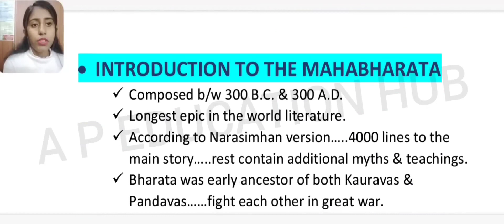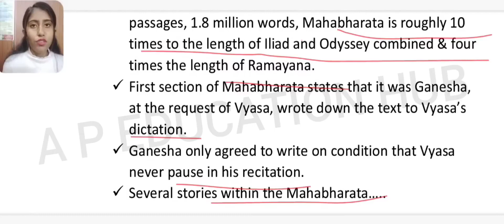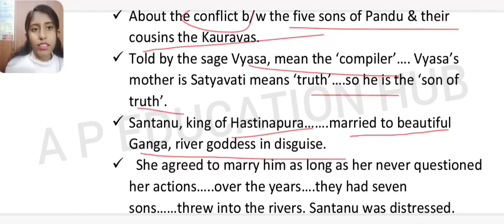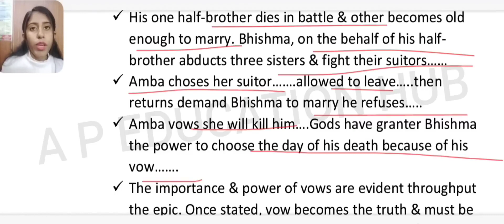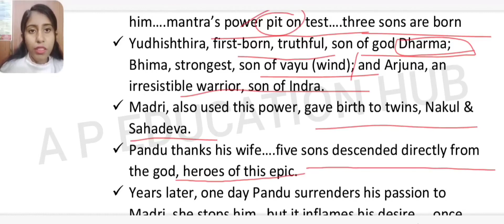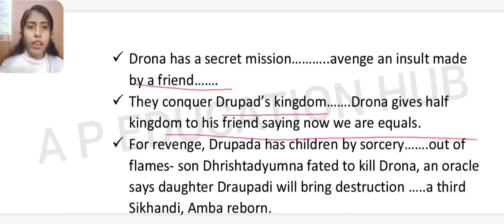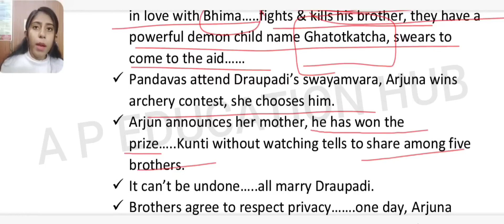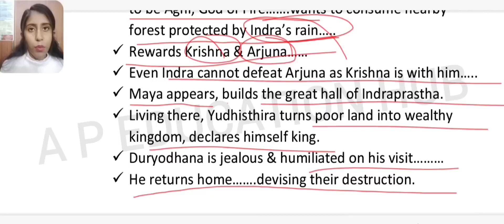THE MAHABHARATA SUMMARY AND INTRODUCTION IN HINDI || NOTES IN DESCRIPTION || BA ENGLISH HONOURS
The Mahabharata, an ancient Indian epic, is much more than just a battle story. It's a vast tapestry woven with intricate stories, profound philosophies, and timeless wisdom.

Video by - @APEducationHub

Main Characters

- Pandavas: Five righteous brothers (Yudhishthira, Bhima, Arjuna, Nakula, and Sahadeva) known for their adherence to dharma (righteousness).

- Kauravas: Hundred arrogant cousins of the Pandavas, led by the jealous Duryodhana, who constantly seek to usurp their rightful inheritance.

- Draupadi: The beautiful and fiery wife of the Pandavas, who becomes a symbol of resilience and resistance against injustice.
- Krishna: The divine incarnation of Vishnu, who acts as a guide and ally to the Pandavas.

- Conflict: The story revolves around the rivalry between the Pandavas and Kauravas for the throne of Hastinapura. Through deception and gambling, the Kauravas exile the Pandavas for 13 years. Upon their return, the Kauravas refuse to share the kingdom, leading to the devastating Kurukshetra War.

Key Events:

- Dice Game: Duryodhana manipulates Yudhishthira into a treacherous dice game, where the Pandavas lose their kingdom and Draupadi is humiliated.

- Childhood & Exile:** Dhritarashtra, though blind, becomes king due to a family agreement. The Pandavas and Kauravas grow up with friction, culminating in Duryodhana's treacherous game of dice. Yudhishthira loses everything, including his kingdom and Draupadi's honor. The Pandavas spend 13 years in exile, disguised as servants in King Virata's court.

- Draupadi's Vow: During the exile, Duryodhana tries to disrobe Draupadi, but Krishna, Pandava's divine ally, intervenes. Humiliated, Draupadi vows that her hair won't be tied until Bhima kills Duryodhana.

- Gathering of Allies: Both sides gather powerful allies for the war, including Krishna, Balarama, Karna, and Duryodhana's sons.

- Kurukshetra War: The epic 18-day war results in widespread destruction and the death of countless warriors, including all but three of the Kauravas and Arjuna's kin.

- Aftermath: Yudhishthira reluctantly ascends the throne, haunted by the war's cost. He eventually leaves with his brothers and Draupadi to seek spiritual liberation.

- Moral Dilemmas: The Mahabharata explores profound ethical questions: Is peace with injustice better than righteous war? How far does one go for power? What is the true meaning of dharma? Krishna's enigmatic role as charioteer and advisor adds to the complexity.

The Core Conflict:

- Pandavas vs. Kauravas: The story revolves around two sets of cousins vying for the throne of Hastinapura. The Pandavas (Yudhishthira, Bhima, Arjuna, Nakula, and Sahadeva) are righteous brothers known for their adherence to dharma (righteousness). The Kauravas (led by the eldest Duryodhana) are envious and manipulative, scheming to deny the Pandavas their rightful claim.

Beyond the War:

- Yudhishthira's Sacrifice: Unable to rule without guilt, Yudhishthira chooses to perform Ashwamedha, a horse sacrifice. However, Krishna reveals that it'll cause another war unless the Pandavas renounce their earthly attachments. They all leave for the Himalayas, Draupadi first, followed by the brothers one by one, until only Yudhishthira and his faithful dog remain.

- Lessons & Legacy: The Mahabharata delves into themes of human nature, the impermanence of life, and the pursuit of liberation. It explores various philosophical and religious concepts, making it a rich source of wisdom and inspiration for Hindus and others across the world.